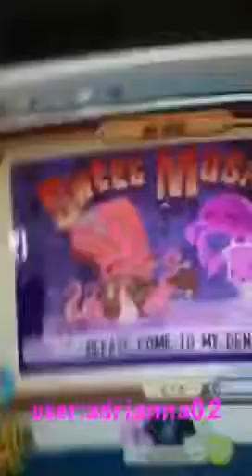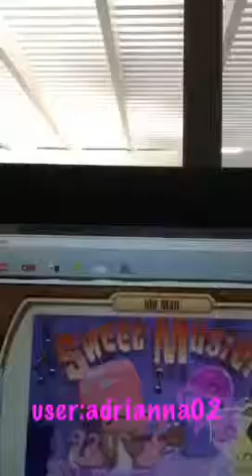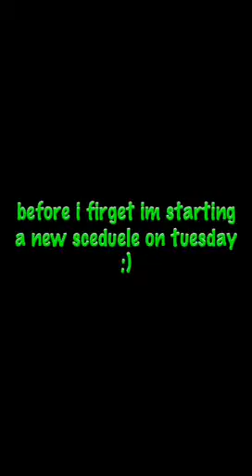Mailtime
Derp I'm adrianna02